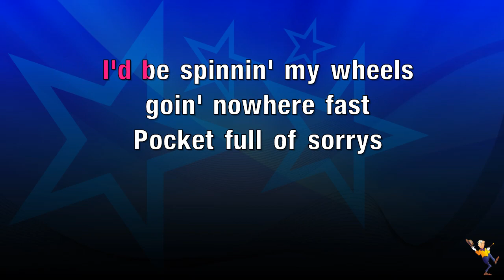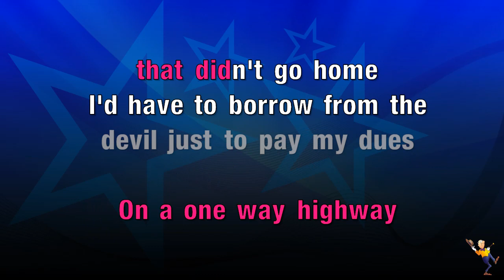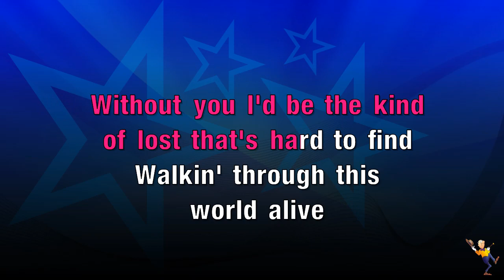No Horse To Ride - Luke Grimes (KARAOKE)